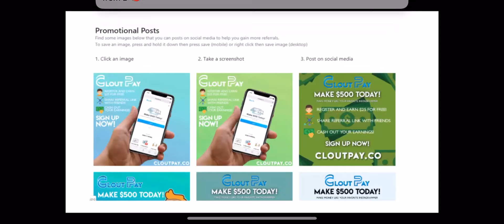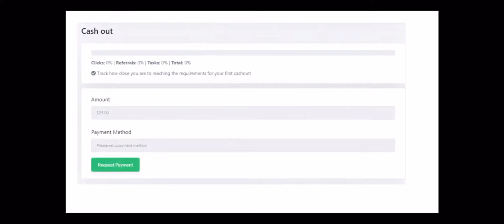Paid 4 Clout! The LEGIT Way To Make Money Using Social Media